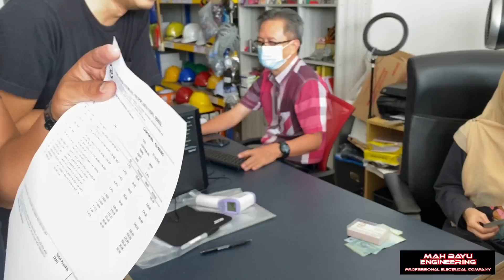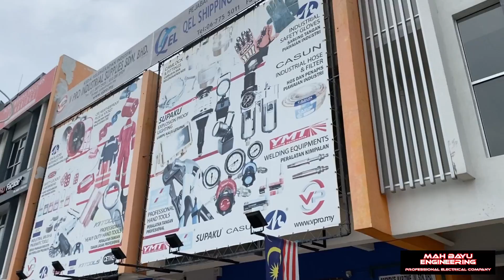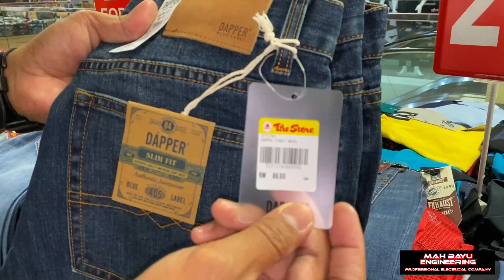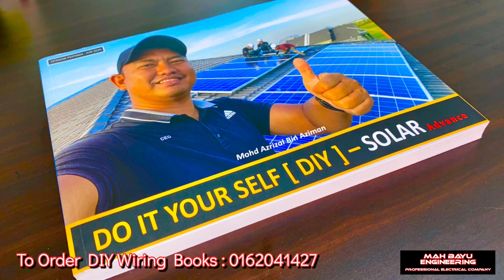PAKAR ELEKTRIK : Project ReWiring Semenyih - Vol. 6 [Kasut & Uniform Baru]